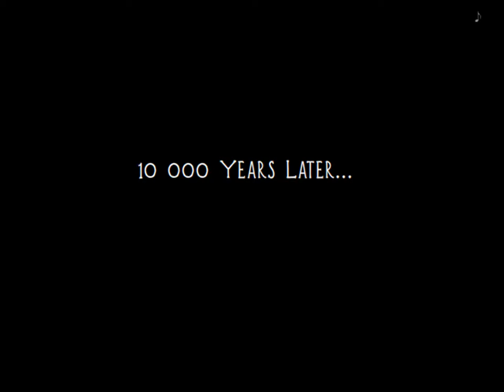a fun online game - little wheel